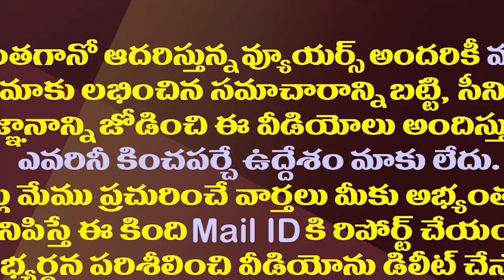2023లో రాజకీయాలు ఎలా ఉండబోతున్నాయి..ఎవరేం చేయబోతున్నారంటే?| AP Political Parties Big Hopes On 2023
2023లో రాజకీయాలు ఎలా ఉండబోతున్నాయి..ఎవరేం చేయబోతున్నారంటే?| AP Political Parties Big Hopes On 2023